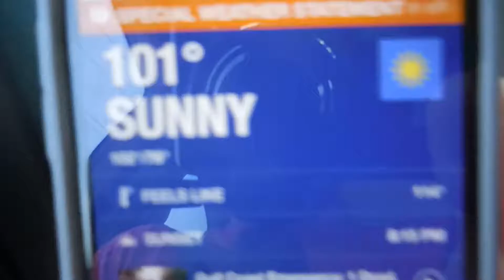Bear Grylling It - Texas Day 7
Our last full day in Texas. We hiked a little and then spent the night down at 6th Street in downtown Austin.